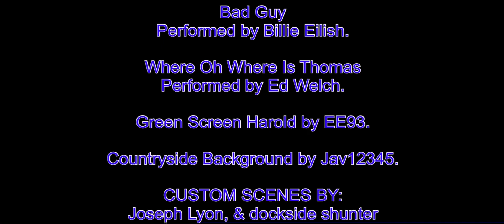Ward House TV Sodor Stories Season 4 Ep 5 | An Alternative Display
A TAD LATE, BUT I HOPE THE WAIT WAS WORTH IT!

Now the schedule for next episode is gonna be a little different as it’s airing tomorrow due to the delay of this one.

PLOT:
Despite the death-themed dilemma, the engines eventually make it to Munson Harbour so they can travel to the workshop. Thomas however explains a rather interesting story with a certain reporter…

THOMAS & FRIENDS IS OWNED BY HIT ENTERTAINMENT, MATELL CREATIONS & NELVANA STUDIOS.